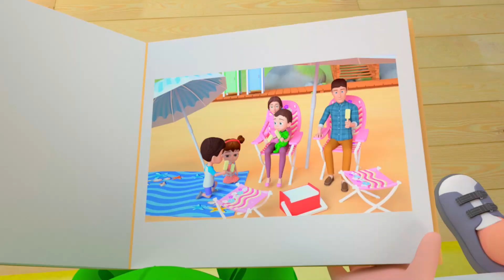The Rain Song + MORE Learning Videos for Toddlers & Nursery Rhymes